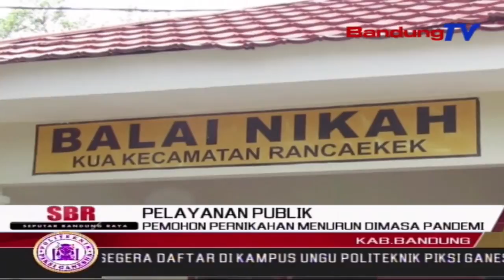Pemohon Pernikahan Menurun Dimasa Pandemi | SBR | BANDUNGTV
SBR | BANDUNGTV | KRISANTI | Pemirsa, Jumlah Layanan Pernikahan Di Kantor Urusan Agama  KUA Rancaekek, Saat Ini Menurun Dibandingkan Masa Normal.Pihak KUA Menghimbau Akad Pernikahan Dilakukan Di Kantor Urusan Agama, Meskipun Pernikahan Di Rumah Sudah Dijinkan Oleh Pemerintah.Syarat Resepsi Pernikahan Salah Satunya Yakni Pembatasan Jumah Undangan.